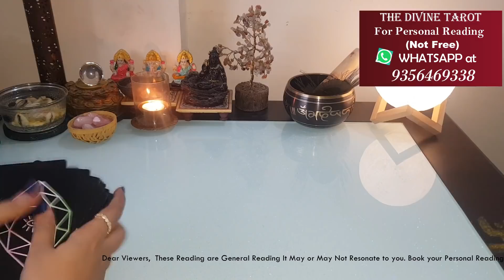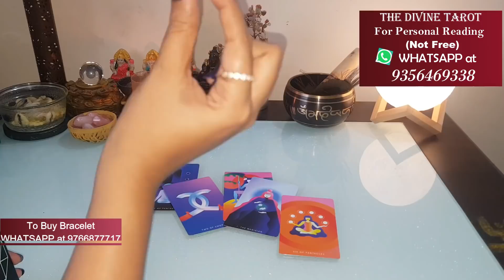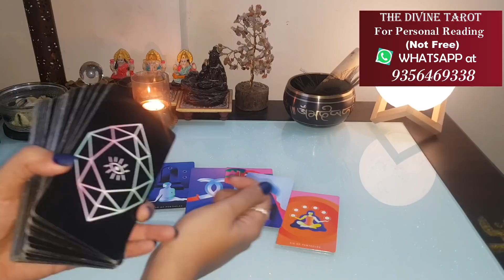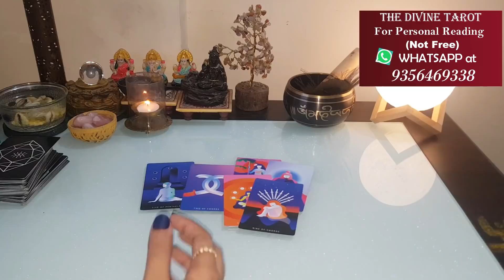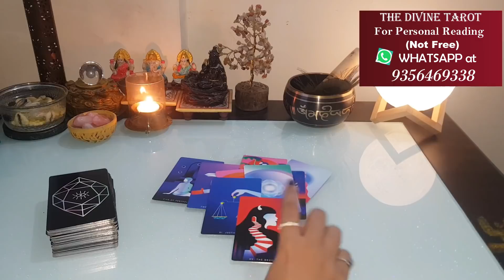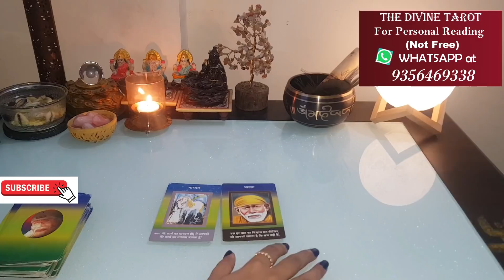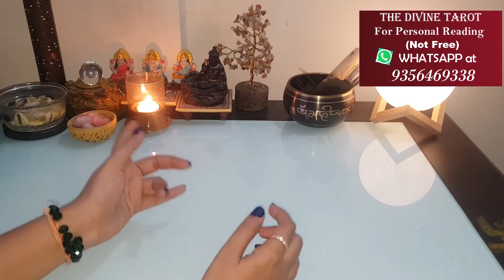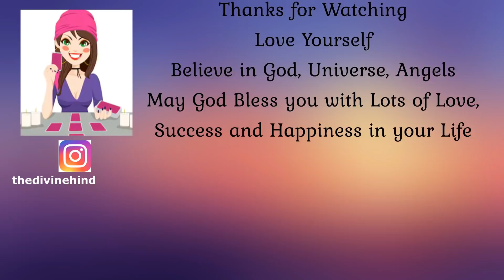❤️UNKI CURRENT FEELINGS AAPKE LIYE KYA HAI❤️HINDI TAROT READING❤️COLLECTIVE TIMELESS❤️